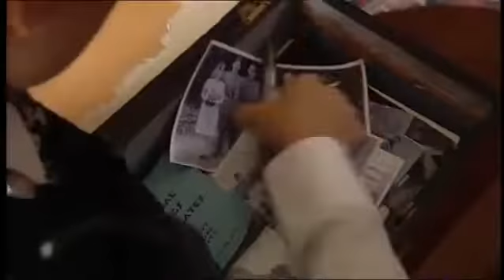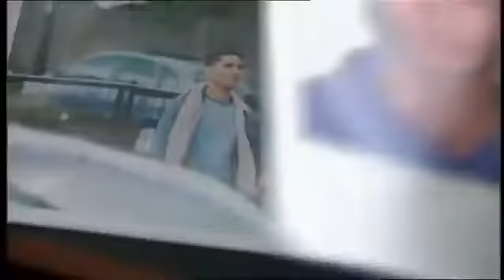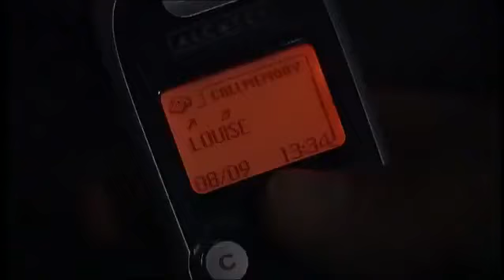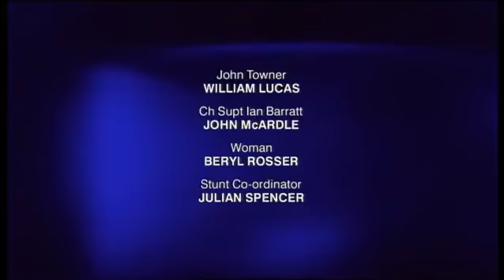The Bill Series 21 Episode 71 The Scapegoat